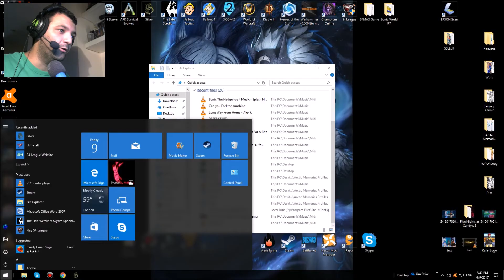A Tale Retold - Silver - Part 1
Before I start, I had to re-upload this video because the 1st one was the wrong version XD my bad.

And sorry about my voice being low, I did not realise the game would be that loud XD, I will have it fixed by the next episode

This game was and still is an ABSOLUTE gem in the history of PC games ^^

It had great music, great gameplay, great story and great characters ^^

I brought back so many memeories of playing LAAAAAATE into the night with my dad as he played and I watched him ^^

So many fond memories ^^

If you guys remember this game like I do, then you guys NEED to play this game for yourselves ^^

As always I do not own Silver or the music playing.